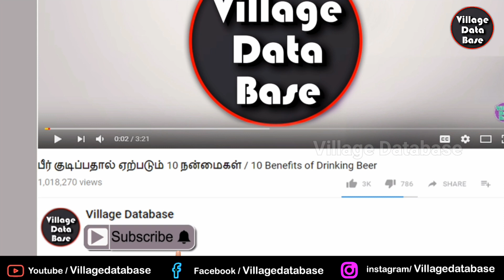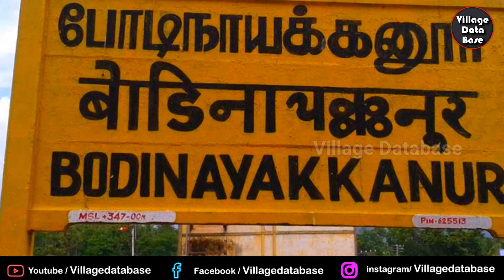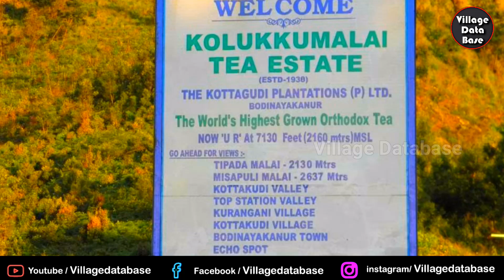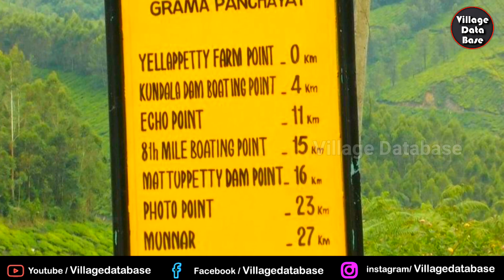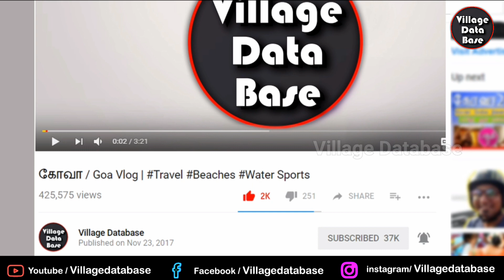Kolukkumalai Trip / கொலுக்குமலை சுற்றுலா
கொலுக்குமலை சுற்றுலா
KOLUKKUMALAI TRIP

கொலுக்குமலையானது உலகிலேயே 'டீ' பயிரிடப்படும் மிக உயரமான இடம்.உலகிலேயே 'டீ' பயிரிடப்படும் மிக உயரமான இடம் அற்புதமான இயற்கை காட்சிகள் நம் கண்களுக்கு விருந்து படைகின்றன. அவற்றை கண்டுகொண்டே நீங்கள் உங்களை உணரமுடியும்